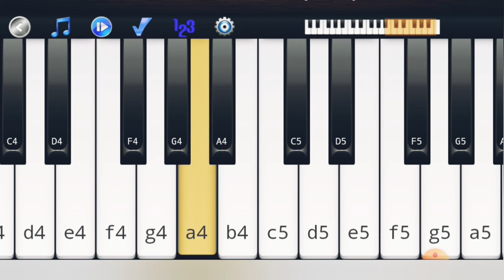How to play piano 'mere rashke kamar' ।। पियानो बजाने के लिए बस एक मिनट में । piano malody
Learn and play piano

Piano malody kaise seekhen